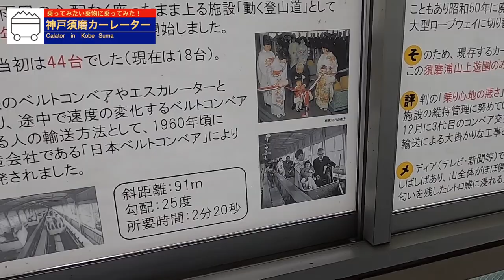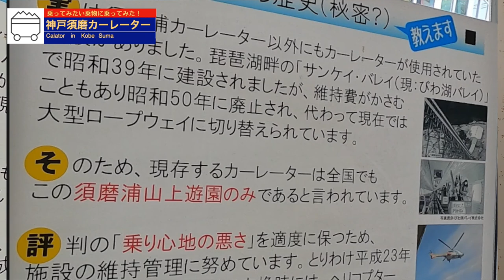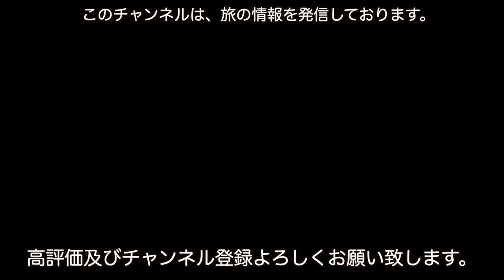乗り心地、日本最悪！須磨山上遊園地の「カーレーター」に乗ってみた。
○insta360 ONE X2
○zhiyun crane m2／ジンバル
○Manfrotto／ミニ三脚